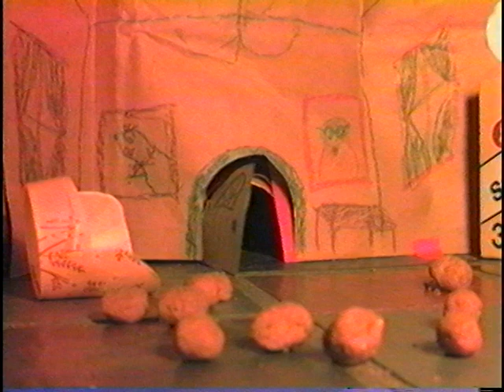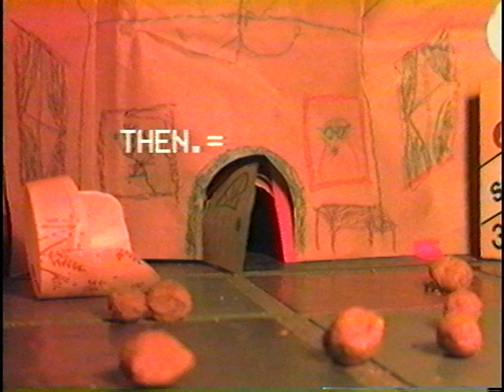Tape 14 - 10 Original Footage for Mole Movie